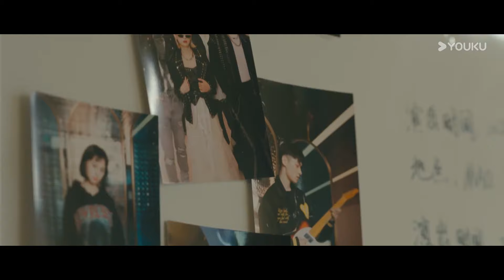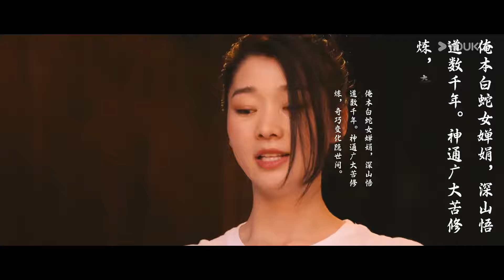【摇滚梨园 Rock And Peking Opera】EP01 | 传统京剧梨园生活 | 刘奕珲/穆豪/杨文/刘晓莉 | 青春 戏曲 | 优酷 YOUKU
★主演：刘奕珲/穆豪/杨文/刘晓莉/杨钧/李轩儿/侯玟玟/冯睿霖/陈晶晶/姬云潇/任彤

【摇滚梨园 Rock And Peking Opera】项宇新大三的假期，带着自己的乐队回到祖父项延良所经营的梨园，一行四人的到来搅动了原本平静的梨园生活。两度梅花奖的须生泰斗项延良希望孙子继承衣钵，而十年前的那场意外又让项宇新无法坦然的面对自己的内心。双耳失聪的京剧神童余吉，离家出逃的冰山美人林沁一，重建旧剧《双蛇斗》以期正名的周淑婷，生旦皆可的天才少女林思思等一众人物粉墨登场。围绕着京剧的传统与变革，展开了一场假日的邂逅。这里有对京剧通识的普及，对经典剧目的再现，对现状的反思，对青春的赞颂。项宇新的烦恼是所有年轻人已经或终将面对的烦恼，而项宇新的选择则是本剧给予勇气的肯定。

00:00 The International Website youku.tv is now available!
02:00 Download YOUKU International APP to get early access to the full show